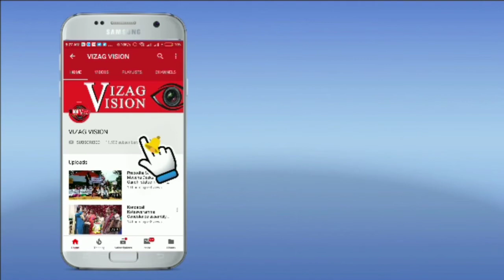వామపక్షాలు ఆస్తి పన్ను కి వ్యతిరేకంగా జీవీఎంసీ ఎదుట ధర్నా in Visakhapatnam Vizagvision